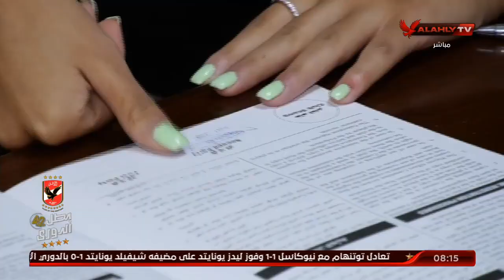من داخل الغرف المغلقة.. تفاصيل التعاقد مع "نادين السلعاوي" لتدعيم صفوف "سيدات السلة" | الأبطال